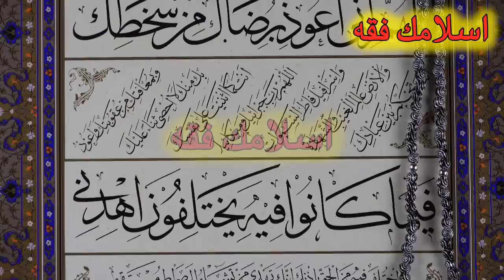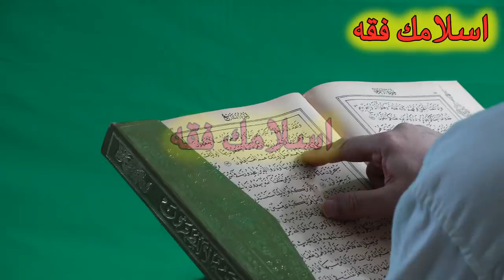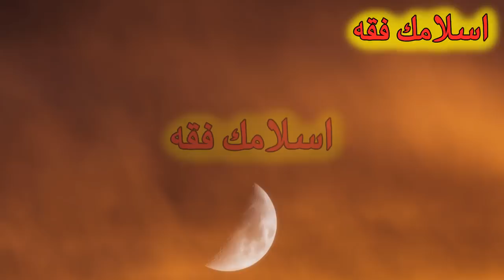24 Rajab Ka Wazifa | Wazifa For Any Hajaat | Islamic Fiqah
24 Rajab Ka Wazifa | Wazifa For Any Hajaat | Islamic Fiqah